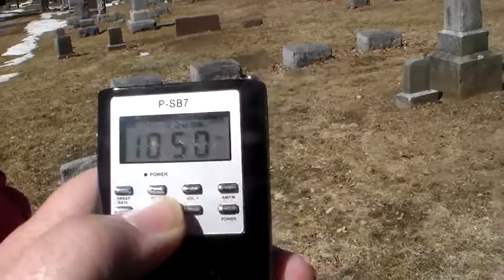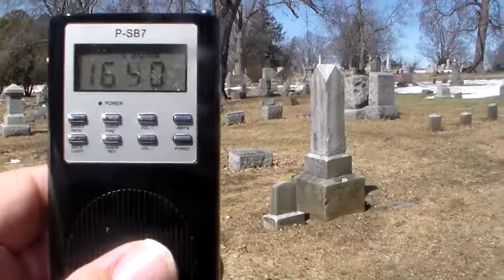My & My Better Half At The Cemetery Doing A Plain & Simple Ghostbox Session 3/30/14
Doing A Fun Ghostbox Session